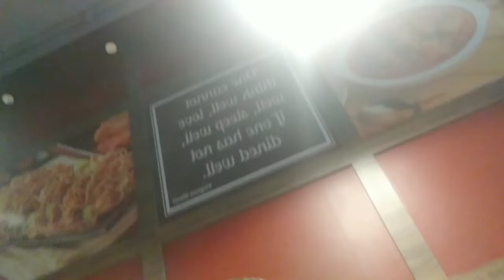Plaza Restaurant, Dimapur Nagaland,797112.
I Love to eat fresh and tasty